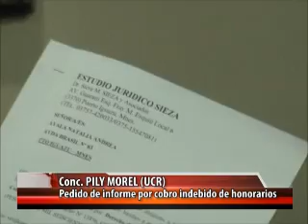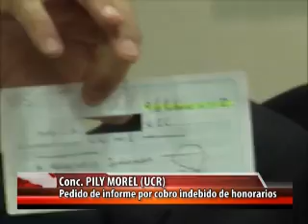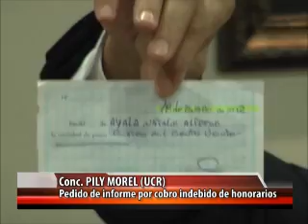PILI MOREL CONCEJO 15